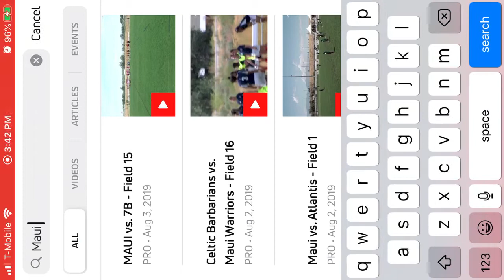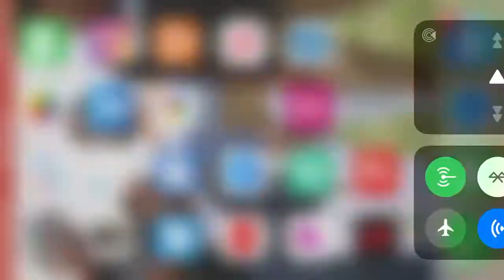Maui vs Atlantis U16 Girls NAI7s 2019